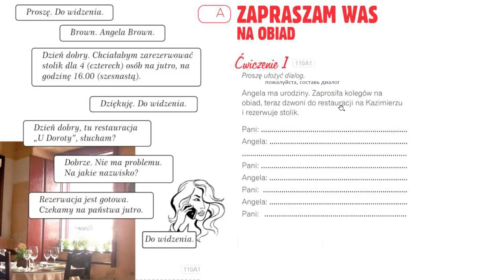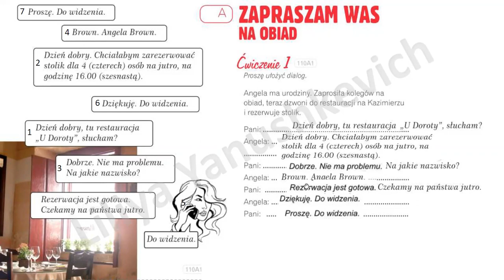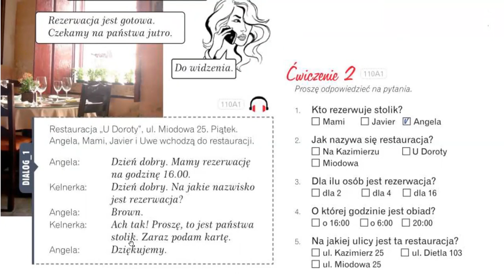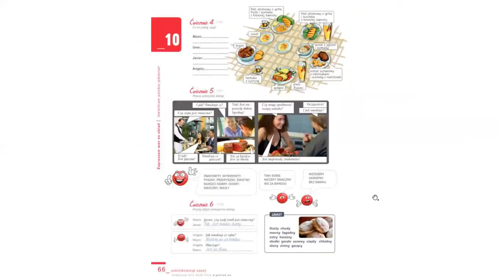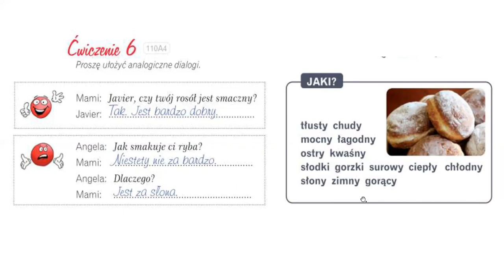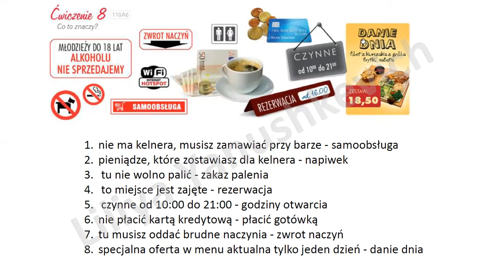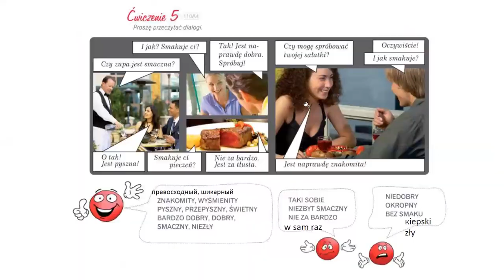Krok po kroku A1. Урок 10, часть 1. Польский язык. Język polski.